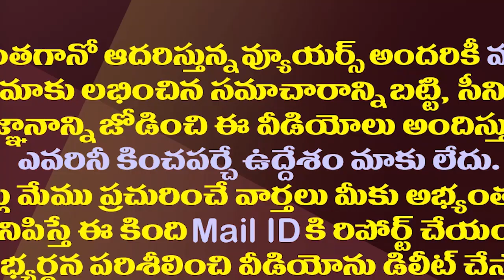వైసీపీపై ఎల్లో మీడియా ప్రచారం..ఐప్యాక్ రియాక్షన్ ఇదే| IPac Denied Yellow Media Article Against YCP